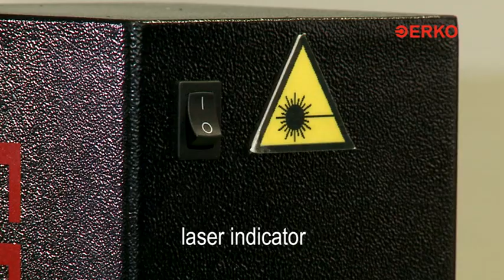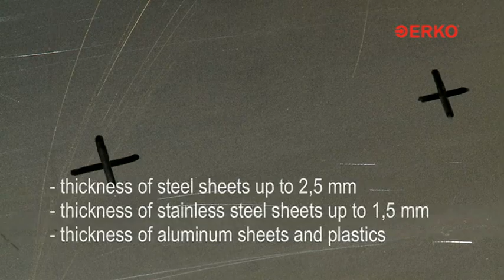ERKO SW 300A